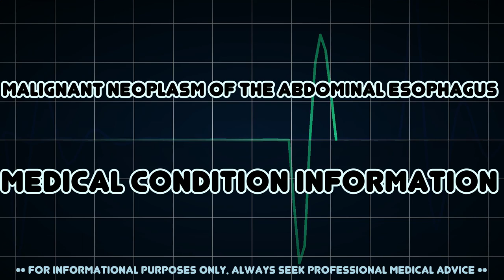Malignant Neoplasm of the Abdominal Esophagus (Medical Condition)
Symptoms, risk factors and treatments of Malignant Neoplasm of the Abdominal Esophagus (Medical Condition)

Malignant Neoplasm of the Abdominal Esophagus is a primary or metastatic malignant neoplasm involving the abdominal region of the esophagus